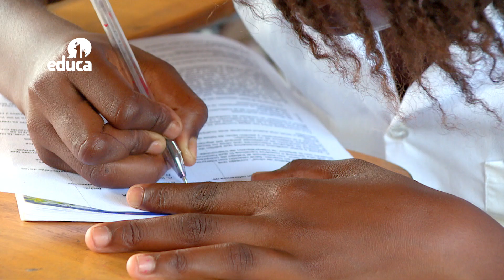Niños de mi tierra - Miramar Buenaventura - Cap 11